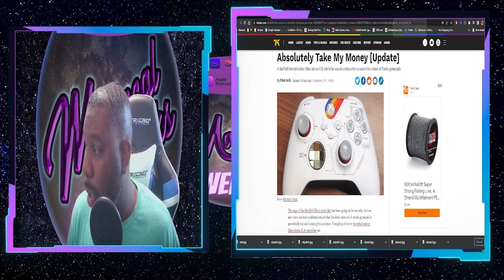My Hero Academia and Spider-verse anime short...I'm not amused 🤷🏾‍♂️